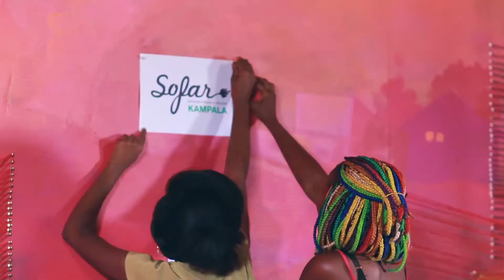MoRoots & SoulDeep - Kings And Queens | Sofar Kampala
MoRoots & SoulDeep performing "Kings And Queens" at Sofar Kampala on April 9, 2017

Artist: MoRoots & SoulDeep

Filmed by: 8 Media

Edited by: 8 Media

Audio by: 8 Media

3rd Camera by Eugene Kavuma